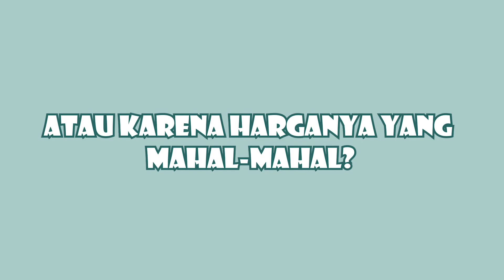DIjual Murah! Buruan Sebelum Habis! - Quick Tour Ep. 2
TC di server kalian bagaimana guys?

Jajan Credits LifeAfter lebih hemat hanya di @jajangameid 💯

🌥 330 SC : 55.000
🌥 558 SC : 88.000
🌥 1108 SC : 165.000
🌥 2268 SC : 330.000
🌥 3468 SC : 517.000
🌥 5768 SC : 825.000
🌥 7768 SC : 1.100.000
🌥 7768 SC ×5 : 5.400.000 + BONUS MEMBERSHIP

🧀 Membership ($5): 55.000
🧀 Lucky Star ($10): 120.000
🧀 Hope fund ($15): 165.000
🧀 Cert Premium ($15): 165.000
🧀 Cert Deluxe ($20): 240.000

Info Player:
• IGN: GTJanne
• ID: 11836762
• Server: CharlesTown (SEA)